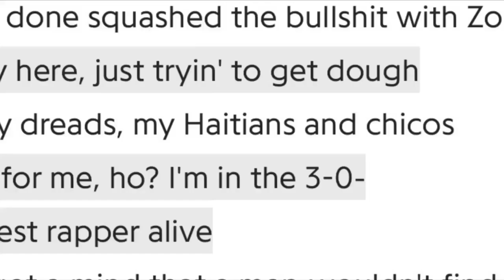Zoe Pound Documentary!!!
Zoe Pound head huncho change the Haitian agenda with money and power!!!
Making millions of dollars, traveling all over the world Ali Zoe Adam...Documentary Coming Soon!!!